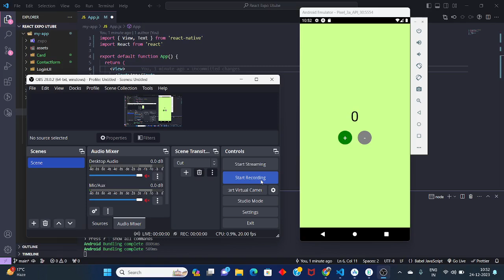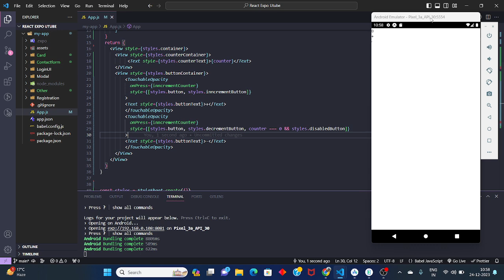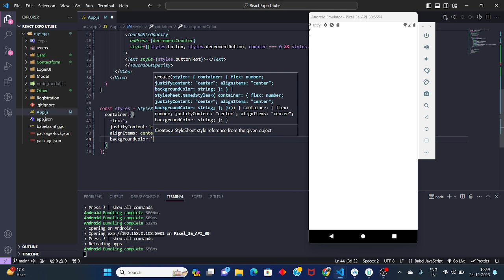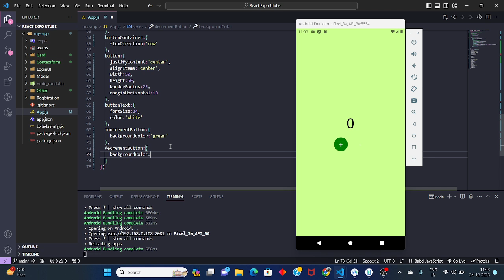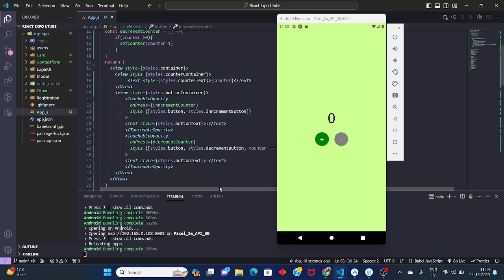Increment Decrement Counter in React Native Expo | How to use Hooks in Counter App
how to export react native expo app to apk,
how to implement in app purchase in react native,